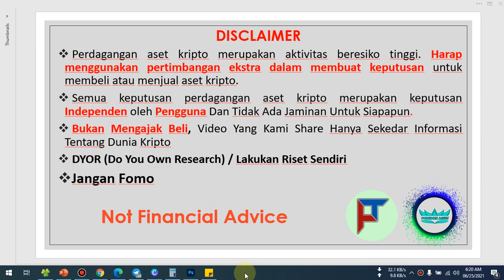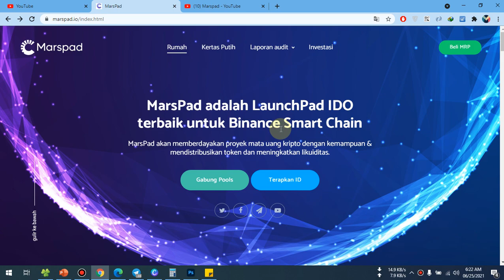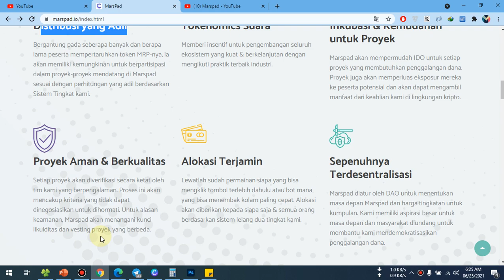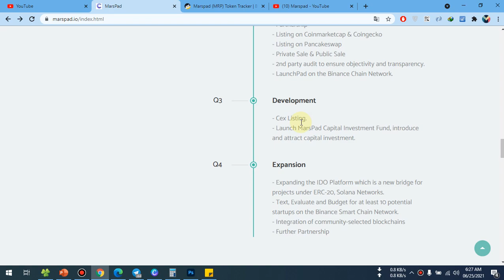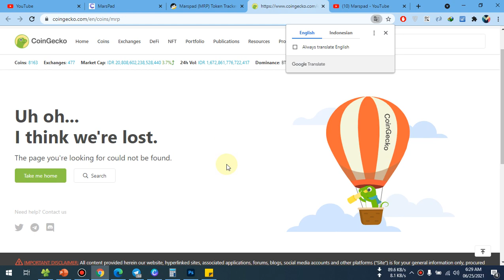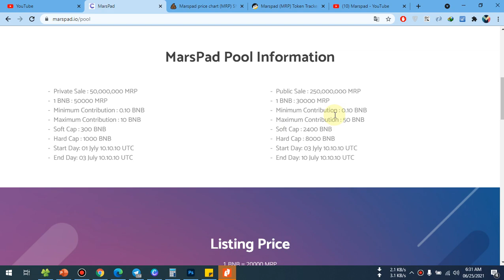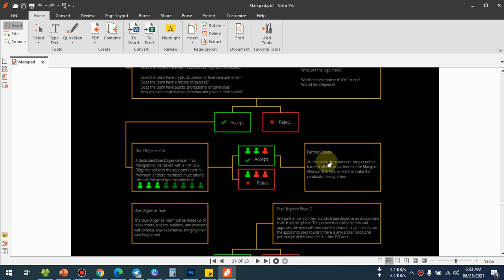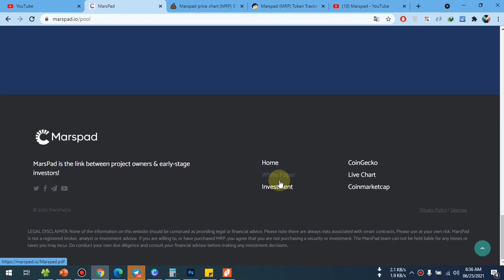Marspad (MRP) | Platform Penghubung antara pemilik proyek & investor tahap awal!